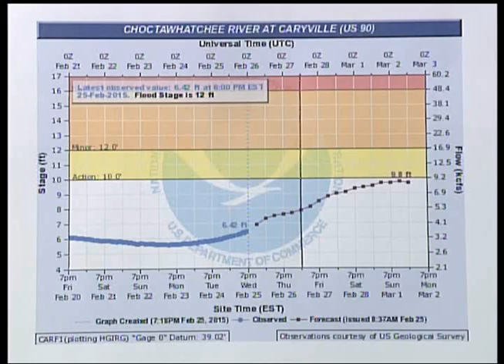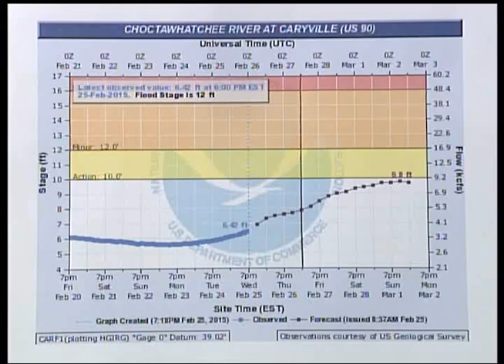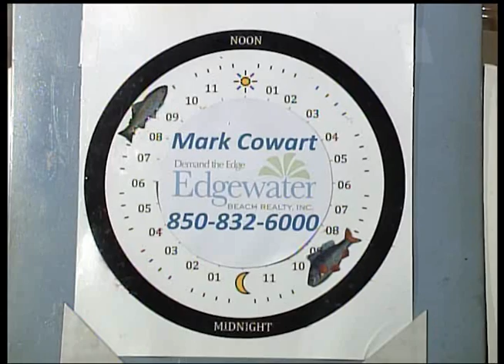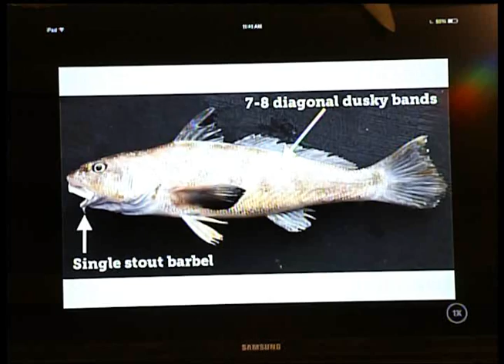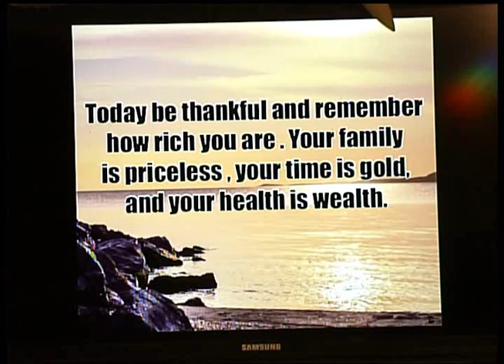Panhandle Outdoors, Friday 2/27/15